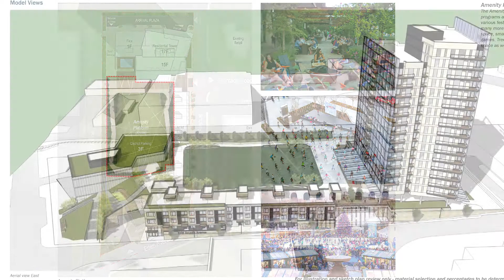Agenda: Edina - Grandview Redevelopment Proposal - Late January 2018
The fate of the former Public Works site on Eden Avenue has been discussed for nearly a decade. A developer is now working to breathe new life into the site and seeks feedback from the community to make the project one that will be enjoyed for generations.